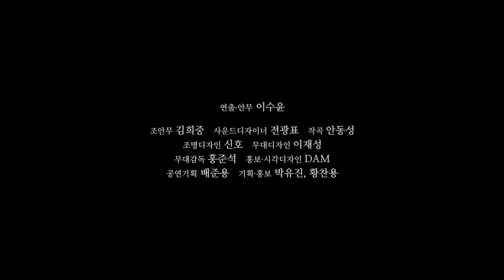한국문화예술위원회_이수윤_Inherent Vice (내재적 손실) ARKO가 주목하는 젊은 예술가 시리즈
이수윤_Inherent Vice (내재적 손실)